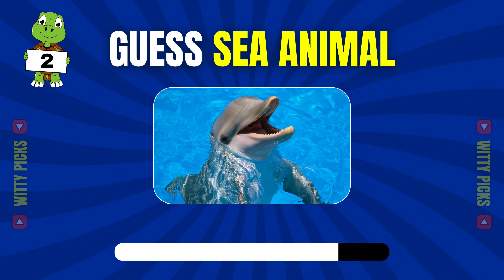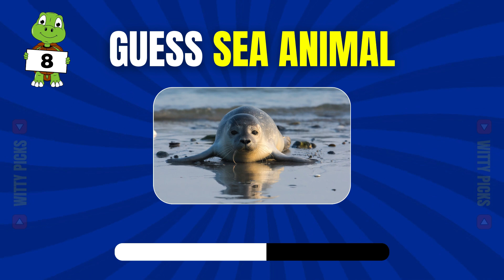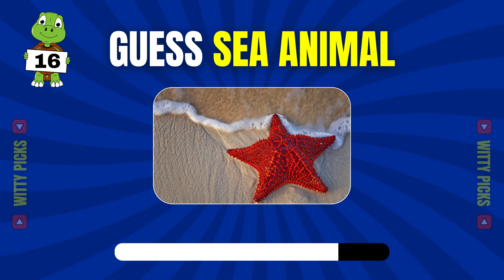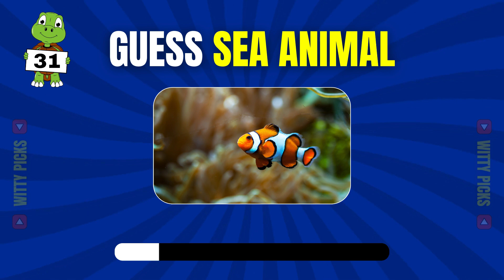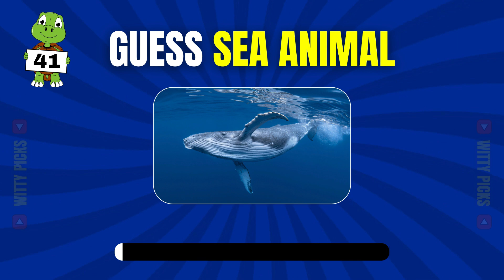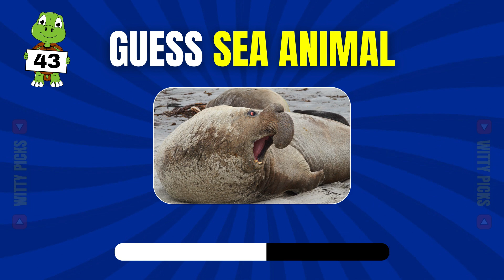Guess the 50 Sea Animals | Guess the Animal Quiz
Are you a marine life enthusiast? Test your knowledge in this exciting quiz! In this video, we'll challenge you to identify 50 different sea animals, each presented for only 10 seconds. See how many you can correctly guess! This is a fun and educational quiz perfect for all ages. Let's dive in and explore the fascinating world of marine creatures!

YOUR QUERIES SOLVED:
guess the sea animal
guess the animal game for kids
guess the animal in 3 seconds
guess sea animals
guess the sea animals
guess the animal game
guess the sea animals in 3 seconds
guess the animals in 3 seconds
sea animals
animal quiz
guess the animal game quiz
under the sea animals
guess 100 sea animals